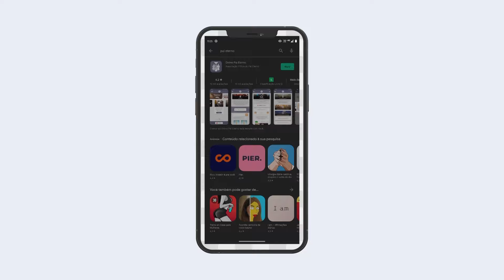Catequese em Movimento | Jogo das pistas - 11/05/2024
Catequese em movimento
11/05/2024